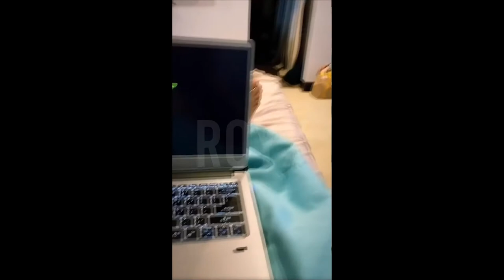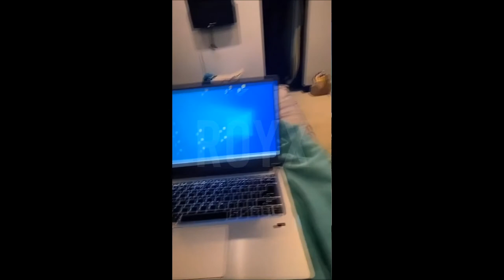PATECKI ROBI TEST OSTRYCH PAPRYCZEK | KRZYCHU INFORMATYK | EKIPA